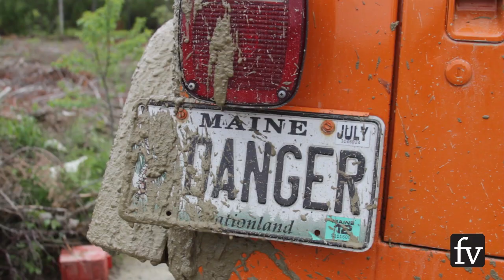Midcoast Mud Run on the Bucksport Road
Ellsworth - On Sunday June 9, Midcoast Mud Runs held an event on the Bucksport Road. Some 300 people came out to watch, drive and be splashed with mud at the 4th annual mud run. The goal of the runs is to drive the farthest and fastest through a 200-foot multi-depth pit. Rain the day before made for excellent conditions.